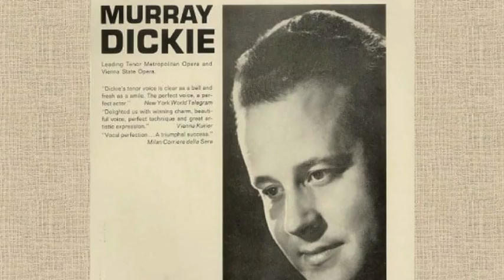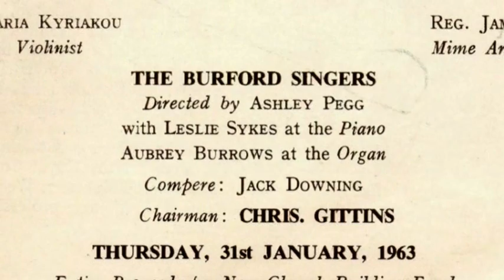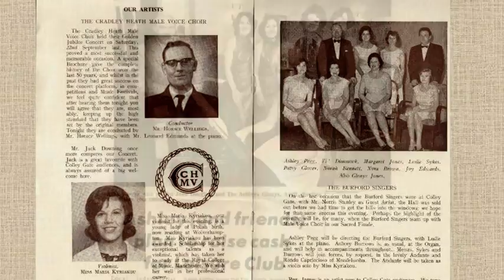The Burford Singers of Cradley. Their story told by Bev Pegg and Glenys Hackett.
The Burford Singers were formed by Ashley Pegg and his wife Norah, around 1956. They performed songs from the shows all over the Midlands area and were highly regarded. Glenys Hackett was one of the Burford Singers and reflects on those happy days.